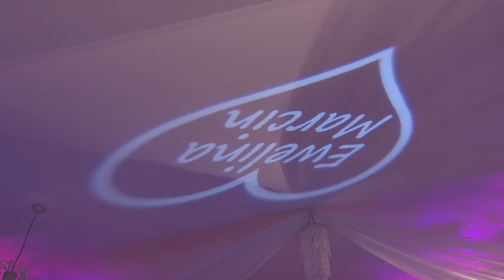Ewelina i Marcin - w telegraficznym skrócie HD - Fotograf + kamerzysta, Foto-CHROMinscy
Realizacja Foto-CHROMińscy, fotograf i kamerzysta Szczecinek, fotografia i videofilmowanie, realizujemy zlecenia na terenie całej Polski i za granicami kraju, obsługujemy klientów anglojęzycznych.
Produced by Foto-CHROMinscy, photographer and video operator Szczecinek, photography and video filming, we work in Poland and Europe, we service English spoken customers.